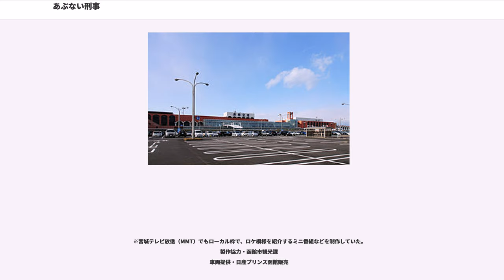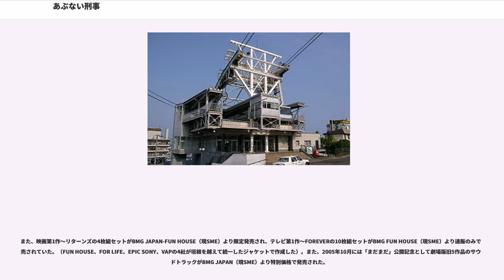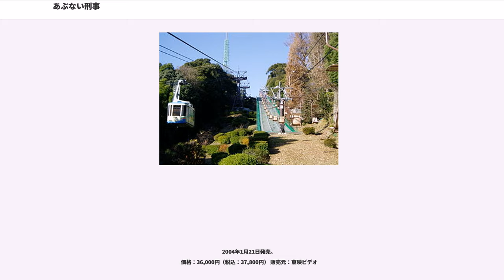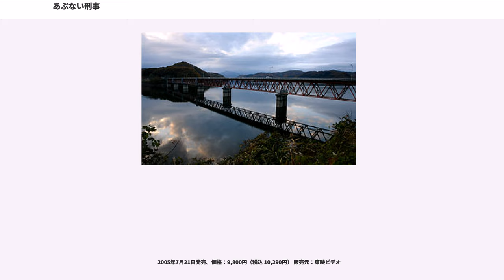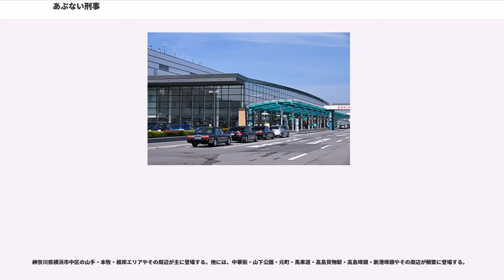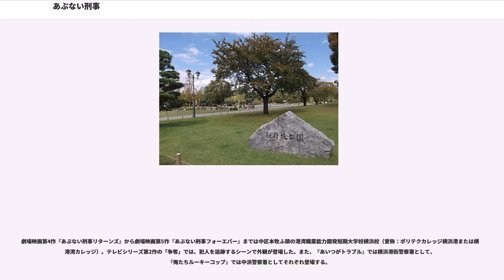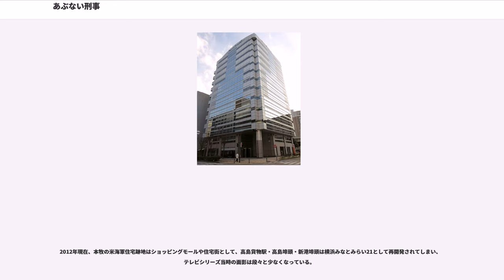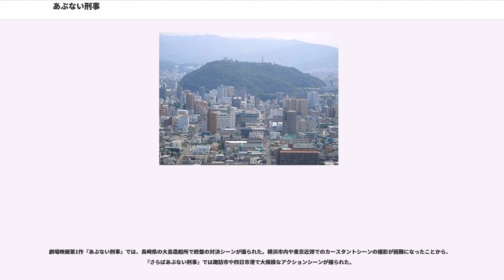あぶない刑事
『あぶない刑事』（あぶないデカ）は、1986年10月から1987年9月にかけて日本テレビ系列で放送された連続テレビドラマ。その後、翌年にはテレビシリーズ第2作『もっとあぶない刑事』が放送された他、映画、テレビスペシャルといったシリーズ展開も行われた。略称は『あぶデカ』。

再開発を間近に控えた横浜を舞台に、港警察署捜査課の刑事コンビ、タカこと鷹山敏樹（舘ひろし）とユージこと大下勇次（柴田恭兵）の破天荒な活躍を描いた刑事ドラマ。派手なアクションシーンに加えて、軽妙なジョークを交えた掛け合いや都会的なファッション性などを前面に出し、足掛け30年に亘ってテレビシリーズ・スペシャル累計77エピソード、劇場映画7作品が製作される人気シリーズとなった。基本的には一話完結型だが、シリーズの横軸として、広域暴力団「銀星会」との抗争も描かれている（後述）。テレビシリーズでは、各回につけられるサブタイトルは必ず二字熟語となっている。

1986年10月、テレビシリーズ第1作となる『あぶない刑事』が（毎週日曜夜9時）放送開始。当初は2クール（半年間）で終了の予定だったが、回を重ねるごとに注目を集め、さらに2クール（半年間）延長。結果1987年9月までの1年間に亘って放送された。この成功を受け、後番組には当初同じスタッフによる『あきれた刑事』が準備されていたが、1987年10月期の改編で水曜20時へ枠移動となり、1966年1月スタートの『0011ナポレオン・ソロ』（第1シリーズ）以来4度の中断期間を置きながら通算21年9ヶ月放送された日曜21時の連続ドラマ枠は、本作を最後に事実上の廃枠となっている。

同年12月にはテレビシリーズの余勢を駆って、劇場映画第1作『あぶない刑事』が公開。配収は15億円を稼ぎ、1988年の正月映画第1位、同年邦画配収第3位のヒットを記録した。

1988年夏、劇場映画第2作『またまたあぶない刑事』が公開。同年秋からスタートのテレビシリーズ第2作『もっとあぶない刑事』放送に先駆けるかたちでの公開であった。テレビシリーズ第2作は金曜夜8時枠に時間帯を移して2クール（半年間）放送、それに続くかたちで劇場映画第3作『もっともあぶない刑事』が制作・公開され、この作品をもってシリーズは一旦の区切りを迎えた。

続編を望む声に応え、『もっともあぶない刑事』から7年後の1996年秋、当時の主なオリジナルキャストが再結集するかたちで劇場映画第4作『あぶない刑事リターンズ』が公開された。本作の成功を足掛かりに舘ひろし・柴田恭兵・浅野温子・仲村トオルの主要キャストはビッグネームの一流俳優に成長しており、そのため各俳優の演技にもお遊び要素が強く見られる他、ミサイルが港署を通過するなどストーリーも荒唐無稽な部分が強く見られた。またこれまでのシリーズでの最大の敵組織だった広域暴力団・銀星会が『もっともあぶない刑事』で壊滅したために新たな敵として、カルト犯罪組織が据えられている。さらに、ロケ地である横浜市中区も、『もっともあぶない刑事』から『あぶない刑事リターンズ』までの間に横浜みなとみらい21などの大規模な再開発事業が行われた結果、国際的な港町から観光スポットへと街の雰囲気が大幅に変わった。

『リターンズ』の一定の成功により、2年後の1998年秋、テレビと映画のメディアミックスによる『あぶない刑事フォーエヴァー』が制作。前編を『TVスペシャル'98』としてテレビ放送し、後編は劇場映画第5作『THE MOVIE』として公開された。

劇場映画第5作『あぶない刑事フォーエヴァー』から7年後の2005年3月17日、劇場映画第6作『まだまだあぶない刑事』が同日からクランクインすることが一部スポーツ紙により明らかになった。今回またしても7年振りに満を持して復活することとなった経緯は、当時のキャストからの熱望、そして何より、主演の舘及び柴田が前作公開時に「歳月を重ねて渋くなったあぶ刑事を見せたい」と再々結集を約束していたことと言われているが、舘は台本をもらった段階では内容に不安を覚えたものの、柴田に会い不安がなくなったと話している。公開日は2005年10月22日。

疾走シーンでは「年を取り、足がもつれて転ぶことたびたび、歳を感じた」（舘のコメント）という。また公開日である2005年10月は、シリーズ開始20年目突入の節目に当たったため、過去20年分のデータを収めたムック本や、過去の映画...